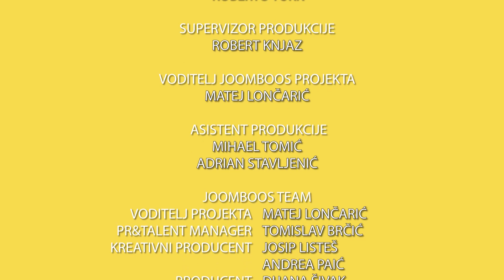YOUTUBERI SELJACI | xfabniksx & 8rasta9 | Konačni obračun | Epizoda 3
8rasta9 i xfabniksx su se okušali u fizičkim poslovima! 8rasta9 je morao hraniti stoku, a xfabniskx je postala bakica na Dolcu!

Srećko, Barek i Zdenka nastavljaju svoj okršaj sa 8rasta9 i xfabniksx tako što ih uče kako uspješno prodati grincek i kako nahraniti svinje, a da ne prestrašiš kokice!

Pogledaj cijelu epizodu 3 Konačnog obračuna, nasmij se do suza i lajkaj ovaj video!

Powered by: Cedevita

Kupi Videostar magazin i snimi video sa Zakonom Braće i osvoji vrijedne JoomBoos nagrade